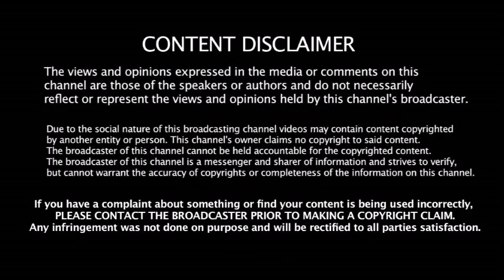இப்படி அதிரடியாக ஆடியதற்கு காரணம் அந்த ஒரு விசயம்தான் - செம்ம தில்லாக சொல்லும் King Kohli